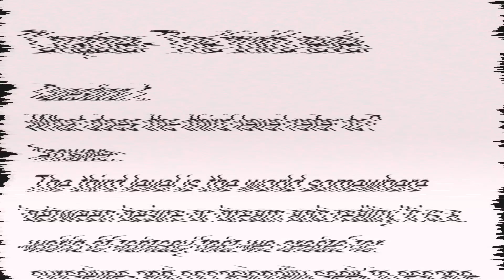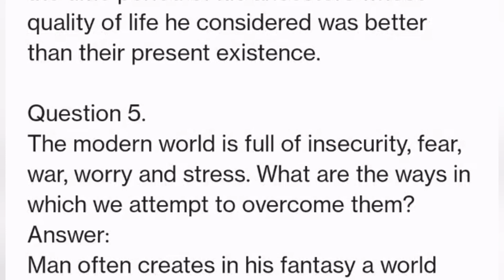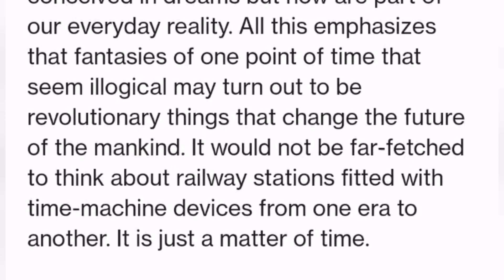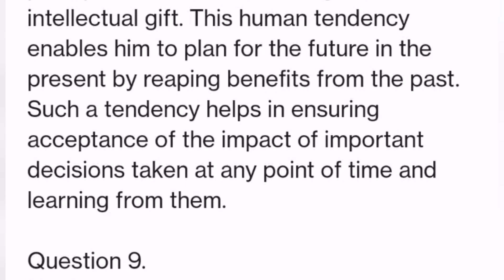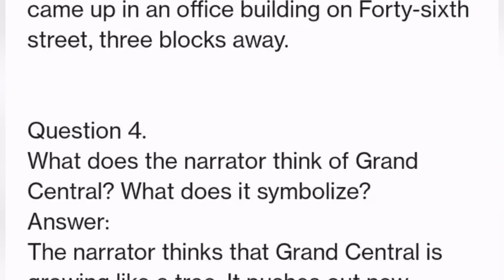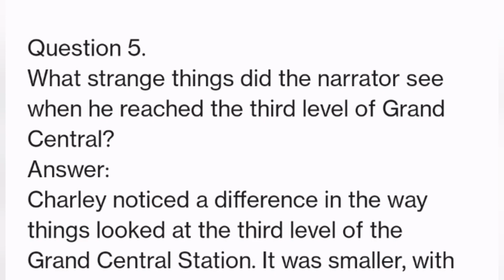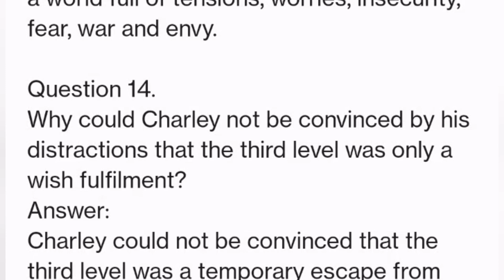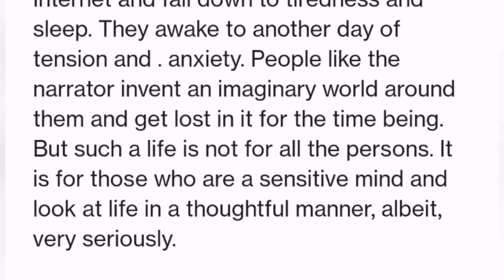chapter -1 The Third Level | question and answer | class 12